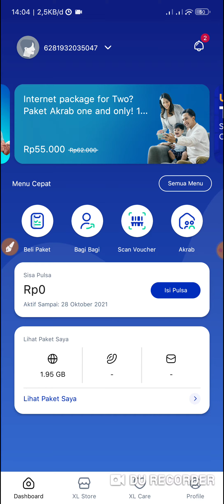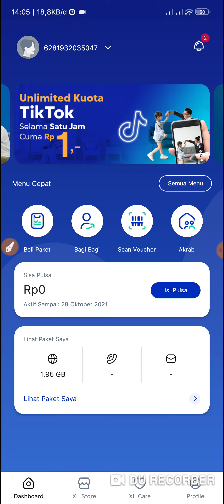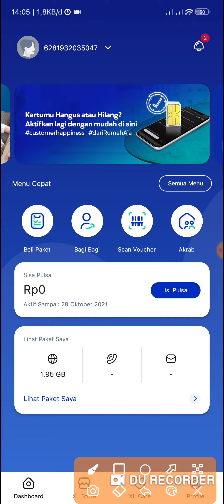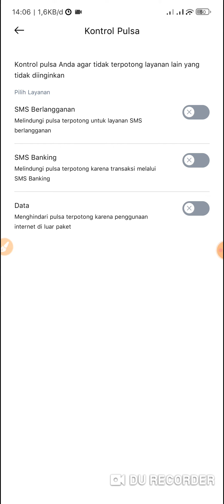CARA LOCK PULSA XL BIAR TIDAK KE POTONG UNTUK SELAIN INTERNET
Fitur di my xl ini sama persis dengan yg ada di My Axis Namun Fiturnya Kurang lengkp.
Dan fitur ini Sangat Bermanfaat banget untuk teman - teman pengguna xl